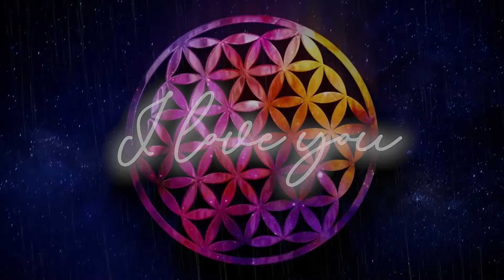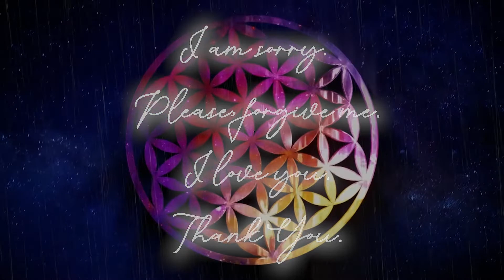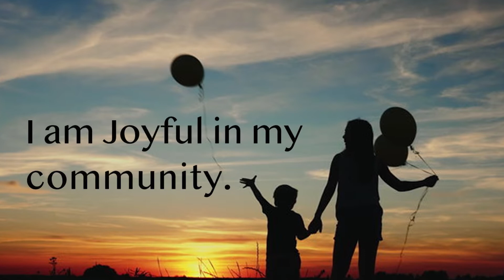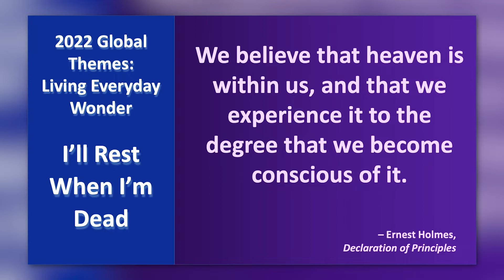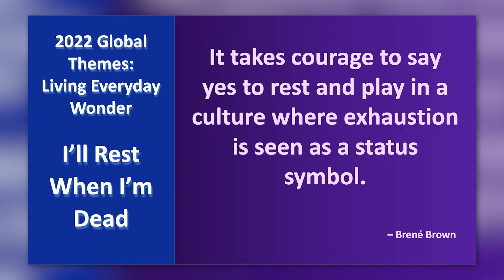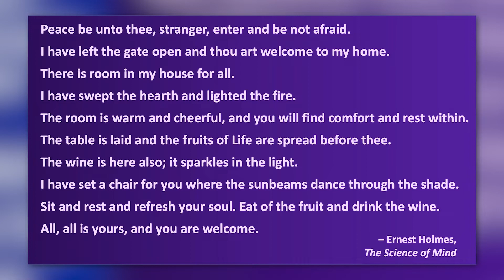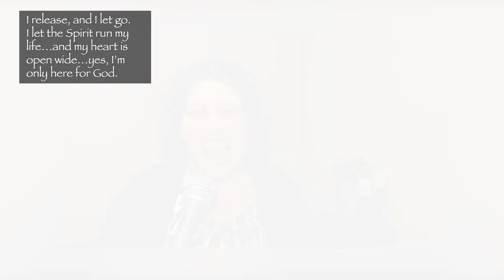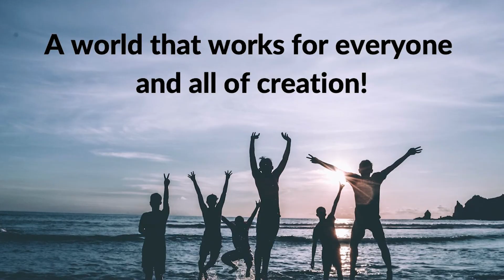"I'll Rest When I'm Dead" w Rev Laura Hallett CSLGLV Sunday Service 3-27-22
Ho'oponopono Meditation

The word ho’oponopono roughly translates to “cause things to move back in balance” or to “make things right.” In the Hawaiian language, “pono” means balance, in the sense of “life.” When things are in balance, all is well.

Using this prayer over and over is a powerful way to cleanse the body of guilt, shame, or ill will towards yourself or others.

(Repeat)